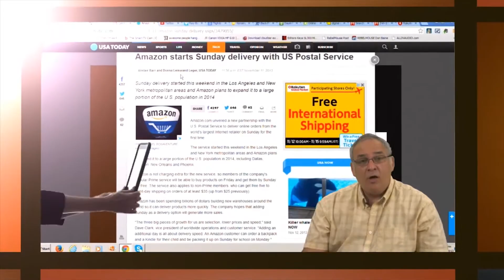LiveU SOLO NAB 2017 The Gadget Professor Interview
Don Baine, The Gadget Professor - LIVE@NAB 2017, interviews Claudia Barbiero, from LiveU about the latest innovations

6 Top Reasons to Use Solo
It’s a plug-and-play, end-to-end solution
Keep more viewers engaged with a reliable stream
Send a high-quality stream from remote locations or in heavy crowds
Get out of the studio and broadcast in HD from anywhere
One-touch streaming to Facebook live and other platforms
Broadcast like a pro for an affordable price

As a professional streamer, you can’t afford to lose viewers over a poor connection. Join a long list of professionals using LiveU Solo for a high-quality, robust stream: Publishers, Influencers, Photographers Educators, Vloggers and more!